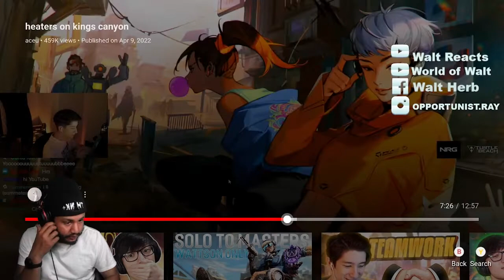aceu on the prowl with it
was good yall I'm back with another one,